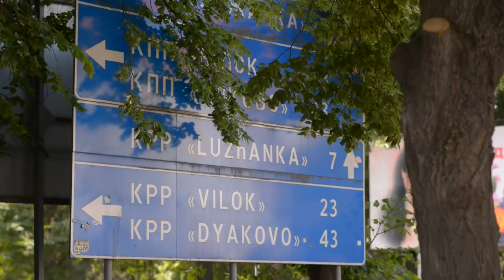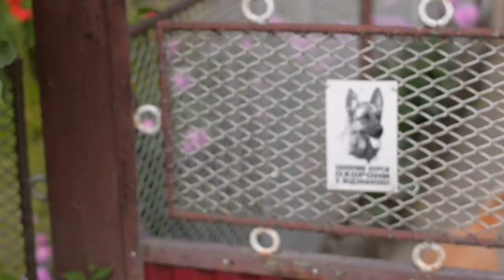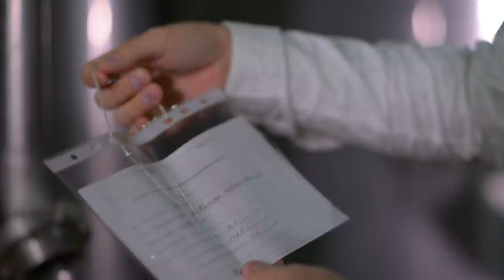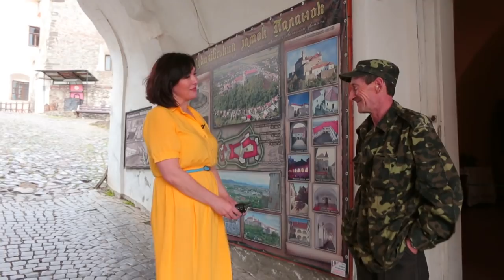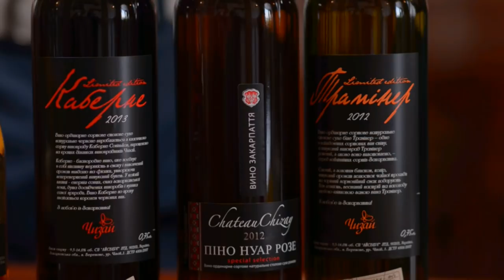Travel Ukraine, visiting Beregovo the TOP tourist area of western Ukraine | Travel With WineMap TV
Beregovo or Berehove is a small city located in Zakarpattia Oblast (province) in western Ukraine, near the border with Hungary.

It is known by its vineyards and delicious Ukrainian wines.

With the new Wine&Travel WineMap TV Show episode, we will visit Beregovo in zakarpattia oblast and we will see the best traditions of wine tourism in Ukraine. traveling in ukraine to taste ukrainian wines! Traveling in ukraine Beregovo wines are well known in Ukraine and popular in Eastern Europe. Berehove is a really amazing place of western Ukraine so enjoy the ukrainian wines in zakarpattia oblast and the best of wine tourism TV Show and TOP wine expert!

Watch as on WineMapTV - EN - the best of wines and tourism TV Show, see the most beautiful vineyards, wine capitals and enjoy wines videos with our show: